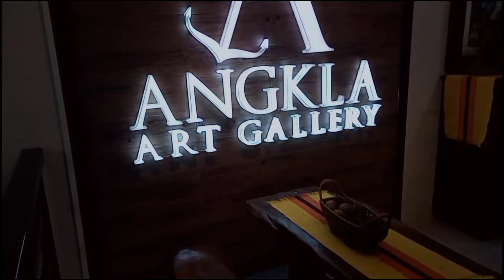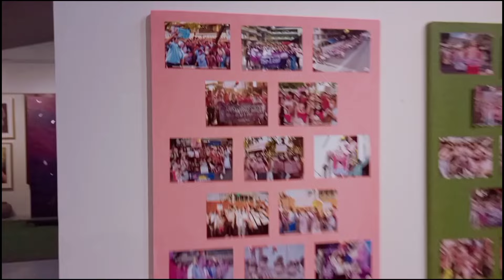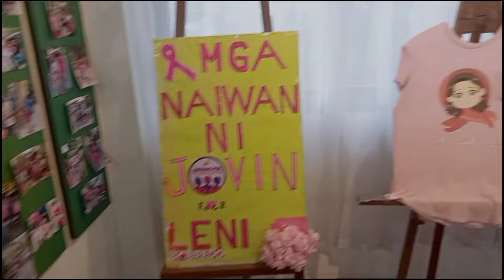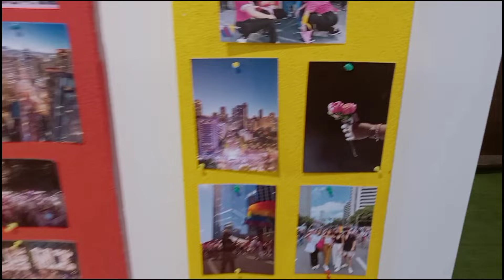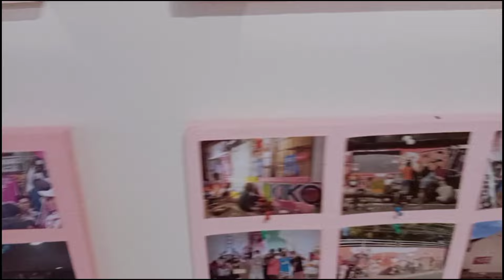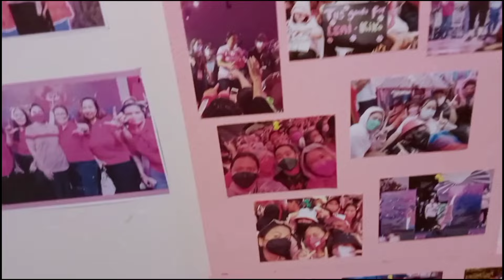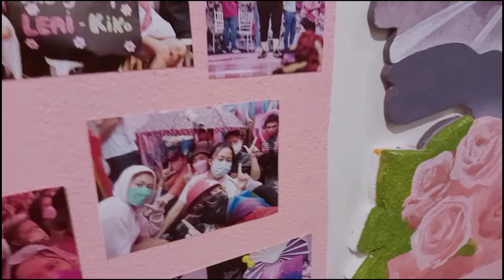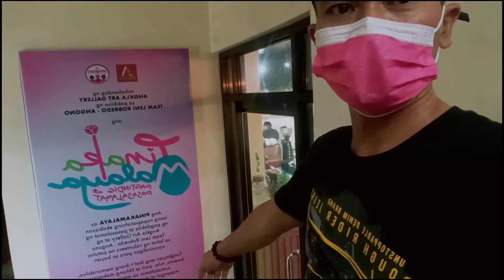ANGKLA ART GALLERY ANGONO,RIZAL | KAKAMPINKS MEMORABILIA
@Angkla Art Gallery Angono,Rizal